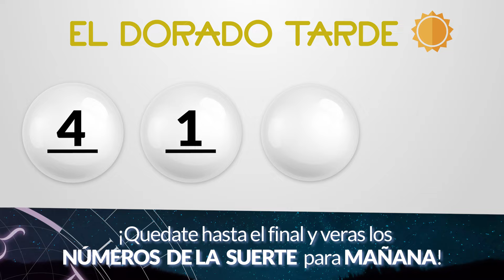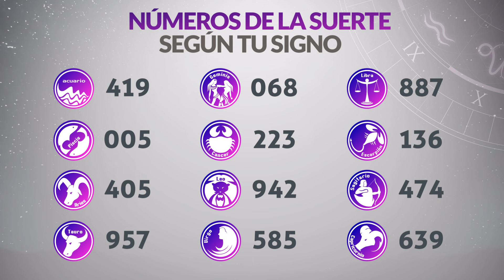Resultado de DORADO TARDE del Martes 24 de Septiembre de 2024 CHANCE 🍀😱💰🚨🔥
Resultado de Dorado Tarde Martes 24 de Septiembre de 2024
Resultado de Dorado Tarde vienticuatro de septiembre
Ultimo resultado de sorteo de Dorado Tarde
CHANCE Dorado
dorado tarde
loteria dorado
invierte
resultados gana
loterias gana